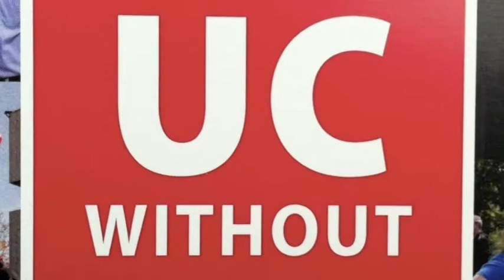Proudly Cincinnati Faculty & Staff Campaign @ UC Clermont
February 2013: Kickoff to the 2013 Faculty & Staff Proudly Cincinnati Campaign at UC Clermont College.  Give online at TINYurl.com/ClermontImpact